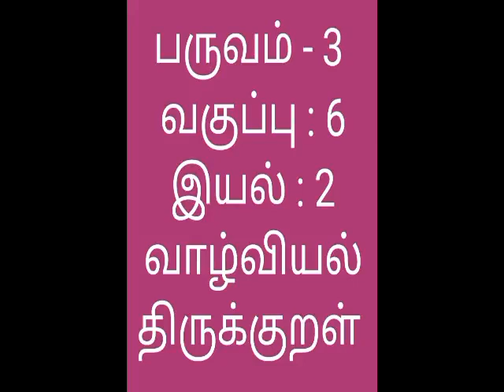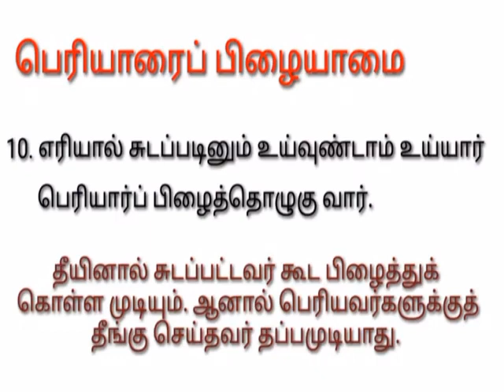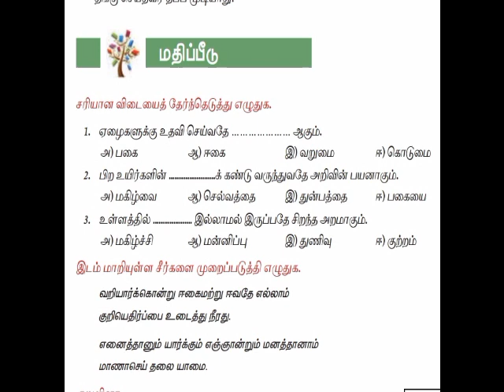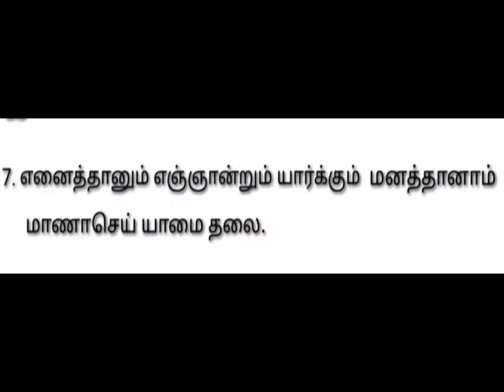IDEAL & ADHARSH GRADE VI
CLASS                    :6
SUBJECT               : Tamil
TITLE                      :வாழ்வியல் திருக்குறள்
SESSION                :16
VIDEO CREDITS    :Vijaya A
VERIFIED BY          :Krishnaveni L